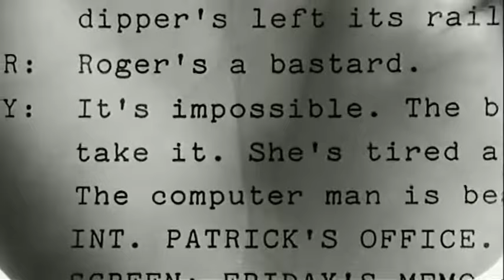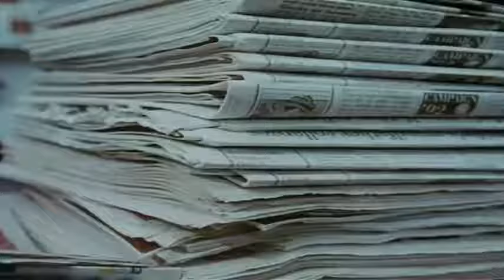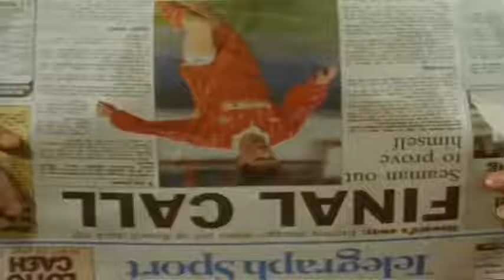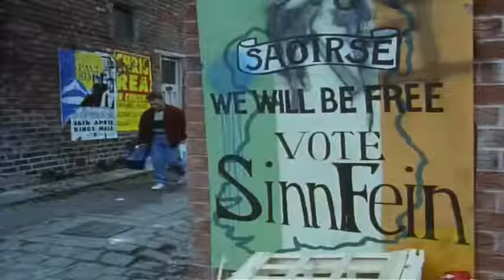You Me And Marley FULL MOVIE